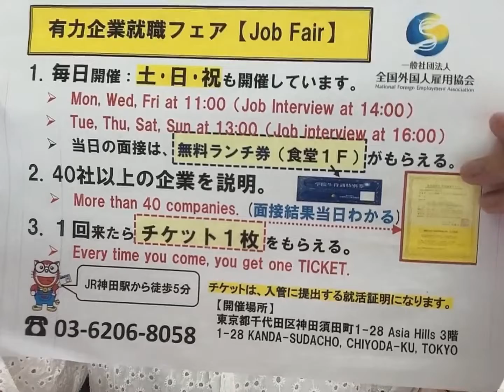it工作招1-3名正社员 工作时间9-18点 月给24-35万日元 配合签证